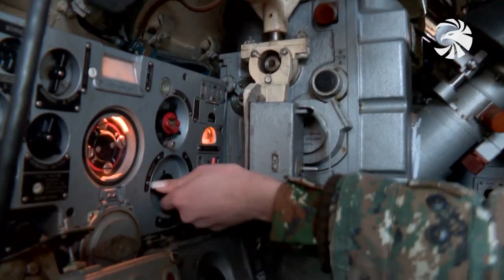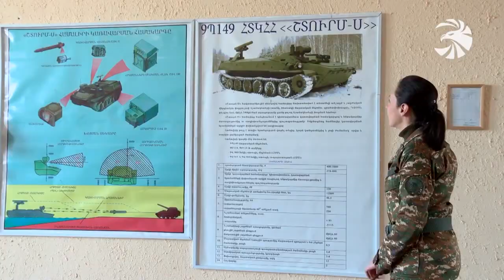Армянская Армия. Учебный противотанковый дивизион/Armenian Army. Anti-tank Training battalion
Армянская Армия. Учебный противотанковый дивизион
Armenian Army. Anti-tank Training battalion